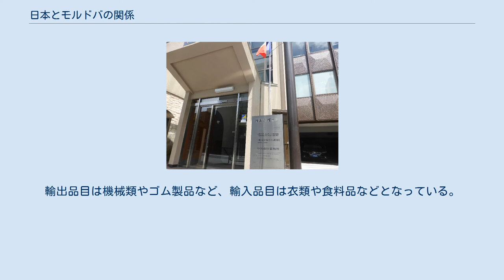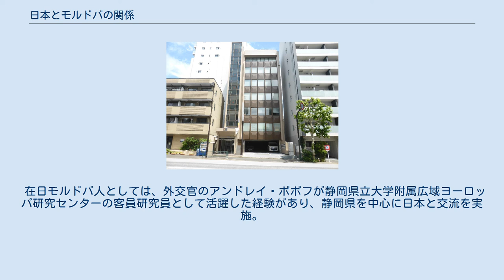日本とモルドバの関係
日本・モルドバ関係
日本とモルドバの関係（にほんとモルドバのかんけい、ルーマニア語: Relația dintre Japonia și Moldova、ロシア語: Молдавско–японские отношения、英語: Japan–Moldova relations） では、日本とモルドバの関係について概説する。
 駐日モルドバ大使館が入居するビル（東京） モルドバ大使館は3階に入居 一階に飾られた両国の国旗 駐日モルドバ大使を務めたヴァシレ・ブマコフ 1991年8月、モルドバがソ連から独立すると日本は1991年12月28日にモルドバを国家承認。
翌1992年3月16日に両国の外交関係が開設された。
2015年12月8日には東京に駐日モルドバ大使館が開館し、2016年1月1日にはキシニョフに在モルドバ日本国大使館が開館。
 ジョージア・ウクライナ・アゼルバイジャン・モルドバの四ヵ国は民主化の促進と市場経済による経済発展を共通の目標として「民主主義と経済発展のための機構-GUAM」を結成。
日本はこの四ヵ国と数度の会合を開き、「GUAM＋日本」を形成して東欧との関係強化を図っている。
 2008年1月にはモルドバ共和国外務・欧州統合大臣のアンドレイ・ストラタンが訪日し、外務大臣の高村正彦と外相会談を実施。
日本はモルドバの市場経済化や自由化を支援し、モルドバは日本の常任理事国入りを支持する「日本・モルドバ共同プレス・ステートメント」が発表された。
 2018年7月にはモルドバ共和国外務・欧州統合大臣のトゥドル・ウリアノブスキが訪日し、モルドバの欧州統合についてが不可逆である事が河野太郎との外相会談で示された。
また、経団連との懇談を実施しモルドバの経済情勢・ビジネス環境について説明がなされ、記者会見では市場経済・法の支配・人権やメディアの自由を尊重する「西欧型路線」を邁進しているモルドバに対し日本からの一層の投資を呼びかけた。
 2019年10月にはモルドバ大統領として初めてイゴル・ドドンが訪日し、即位礼正殿の儀に参列した。
 2014年8月には外務大臣政務官の牧野たかおがモルドバを訪問。
モルドバ大統領のニコラエ・ティモフティやモルドバ首相のユリエ・レアンカと会談を実施し、モルドバ支援についてが話し合われた。
 2015年9月には内閣総理大臣補佐官の木村太郎がモルドバを訪問。
モルドバ首相ヴァレリウ・ストレレツ などの要人と会談を実施し、また　草の根無償案件「チミシリア市立教育機関における教育環境改善計画」引渡式に参加してモルドバとの友好関係を深めた。
 2016年9月には外務大臣政務官の滝沢求がモルドバを訪問し、モルドバ首相のパヴェル・フィリプや大統領のニコライ・チモフチと会談を実施し、モルドバへの投資拡大などが話し合われた。
 欧州の新興国であるモルドバは市場経済化の途上にあり、日本は積極的な経済支援を実施。
主要な円借款事業としては、2013年のモルドバの医療水準を向上させる「医療サービス改善事業（59.26億円）」、2020年の「農業機械・設備近代化事業（20.59億円）」が挙げられる。
また、無償資金協力としては農業生産力を向上させる「農業機械化訓練センター機材整備計画（5.3億円）」、エネルギー自給率が低いモルドバの現状を是正する「太陽光を利用したクリーンエネルギー導入計画（4.17億円）」、同じくエネルギー分野での支援である「バイオマス燃料有効活用計画（11.54億円）」などがある。
 2019年の対モルドバ貿易は、輸出3.8億円に対し輸入27.6億円と、日本の赤字である。
輸出品目は機械類やゴム製品など、輸入品目は衣類や食料品などとなっている。
 また、モルドバは近隣の東欧諸国と比較して人件費が安く、欧州連合との自由貿易協定を2016年に結んでいることから多くの製品が無関税でEUに輸出できるという地の利があり、新たな欧州の生産拠点として近年注目されつつある。
住友電工のドイツ子会社で自動車用ワイヤーハーネス事業を行うSumitomo Electric Bordnetze SEは、モルドバのオルゲイ県に生産拠点を設置した。
 在モルドバ日本国大使館では日本人形展や生け花のデモンストレーションが実施されており、日本文化を発信している。
 在日モルドバ人としては、外交官のアンドレイ・ポポフが静岡県立大学附属広域ヨーロッパ研究センターの客員研究員として活躍した経験があり、静岡県を中心に日本と交流...